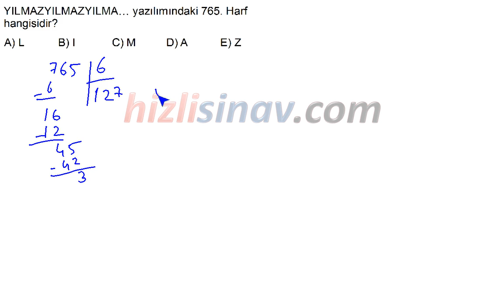HızlıSınav Soru Çözüm Videosu (Soru Kodu:45704)